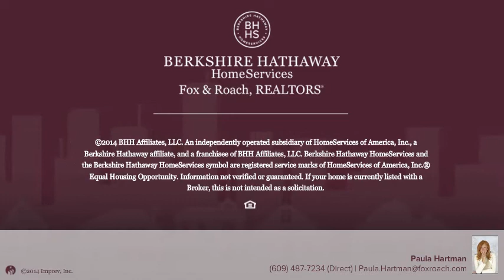138 W Dawes Ave Somers Point, NJ 08244